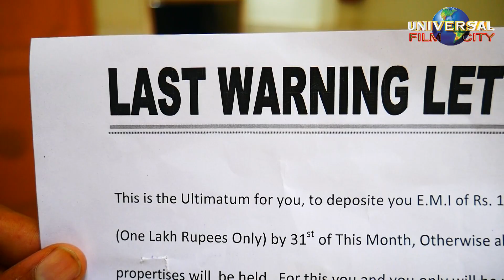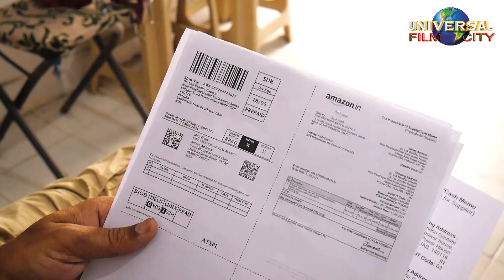New Life | Motivational Hindi Film | Universal Film city Bijnor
Zindagi Dobara is motivational film, specially made for those, who lost hope for life.
In this short film, it has been trying to show, that how a person frustrated after losing his business and fail to pay his house EMI and take a decision to make an end of his life.
At the end moment, he saw his daughter playing happily. he calm down and leave the decision to finish his life.
Now he look for online business and start to make unique handmade item and sell them   online.
Conclusion: we should not leave hope for betterment.
Story + Roll play + Direction : javed Ahmed